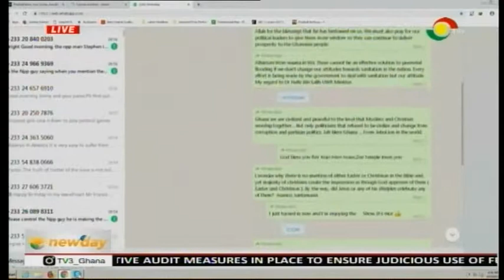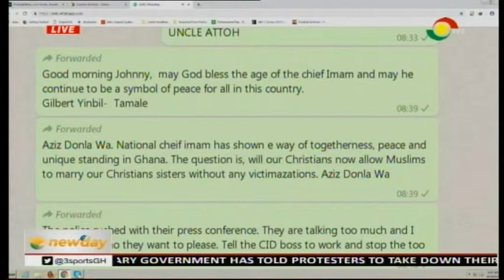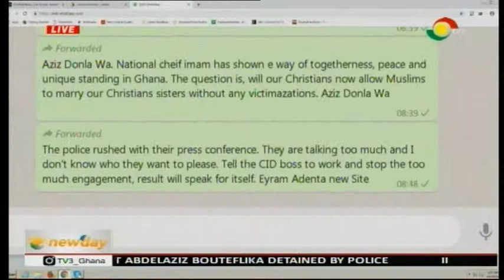NEWSPAPER REVIEW - 23/4/2019